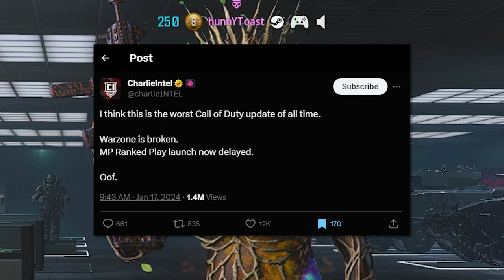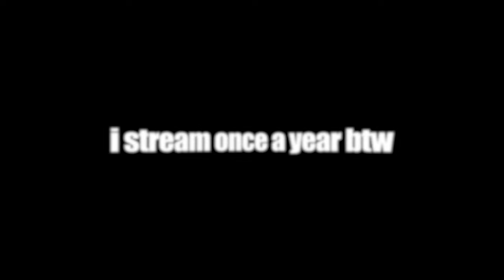Warzone Update is kinda BROKEN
So Call of Duty dropped the Season 1 Reloaded update for Modern Warfare 3 and Warzone and it broke the game with a lot of bugs (what's new). Well I tried to get my first Warzone solos win in this game.

Last Video

Call of Duty Warzone has been really fun lately and if you like games in the FPS genre, please consider liking my videos and subscribing to the channel :) My main game will be Call of Duty for now